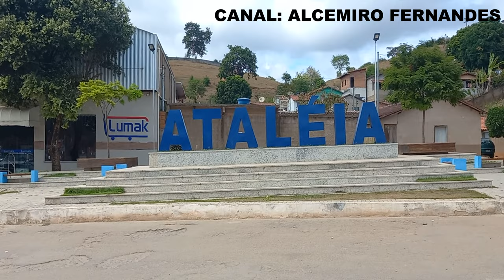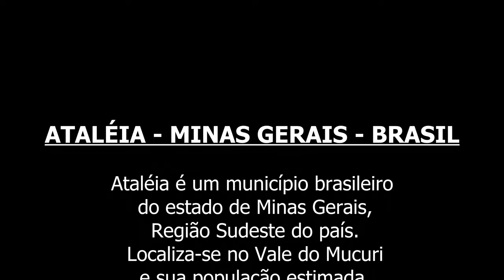Ataléia, Estado de Minas Gerais, Brasil, cidade maravilhosa.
Bem-Vindos à cidade de Ataléia, Estado de Minas Gerais, Brasil, cidade maravilhosa. Venha fazer uma visita e conhecer um pouco mais sobre essa gente bonita.